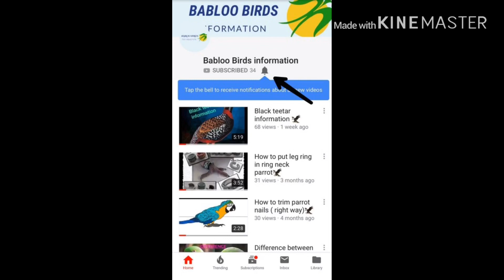BAKRA MANDI TANDO ADAM.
#1$ttrending